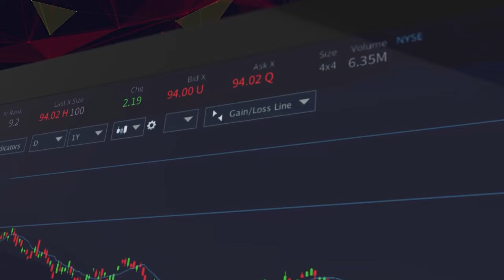How to Build Wealth with Covered Calls, Dividend Stocks, & More | Rising Star